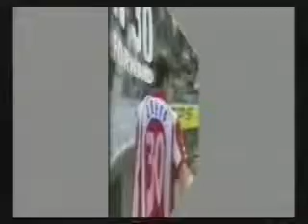BRANKO JELIC GOLOVI